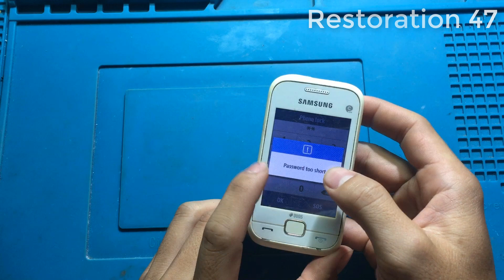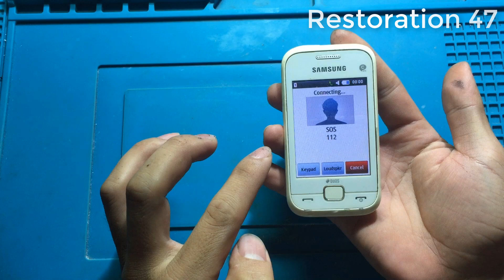Samsung Rex 60 C3312R hard reset